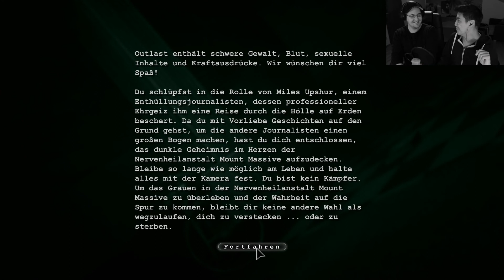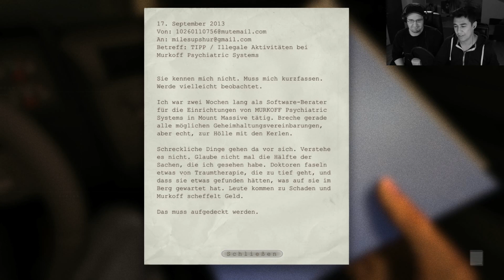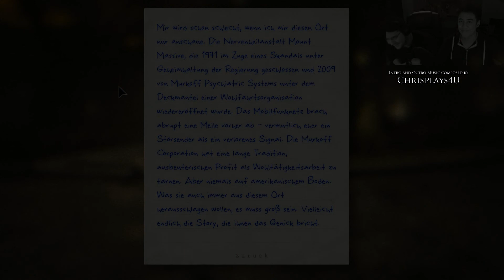Lets Play Together Outlast [1080p][Blind][German]# 1: ◟⍘◞ Ankunft auf Mount Massive ◟⍘◞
Es ist Nacht. Die schmale Landstraße ist menschenleer. Der Journalist Miles Upshur (ja, der Kerl heißt wirklich so...) ist unterwegs zur seit Jahrzehnten geschlossenen
Nervenheilanstalt Mount Massive, um die Story seines Lebens zu schreiben. Seine einzige Waffe ist eine Videokamera. Ob er jemals dort ankommt, welchem berühmten Videospielcharakter er sein Auto geklaut hat und mit welcher Gesprächseröffnung man am besten das Eis bricht, erfahrt ihr in diesem Let's Play.

Entwickler: Red Barells
Publisher: Red Barells
Genre: Survival Horror
Erschienen: 4.September 2013